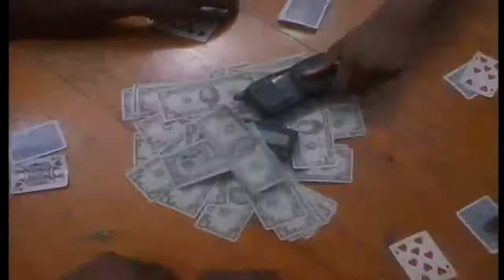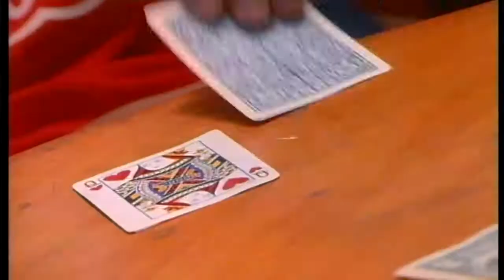Da Youngsta's - Hip Hop Ride HD | Official Video